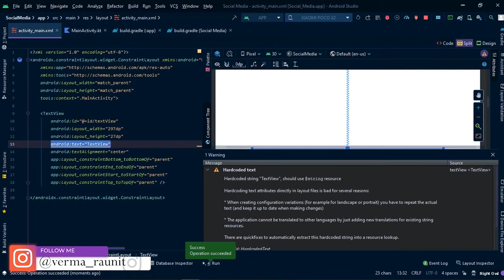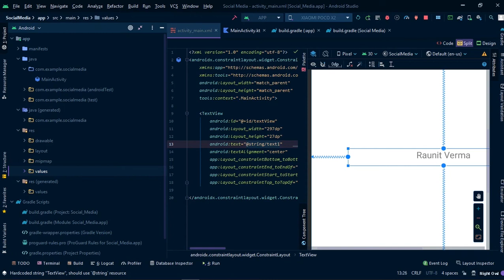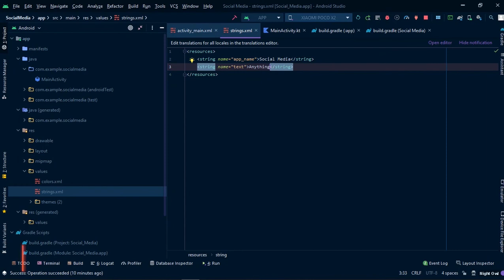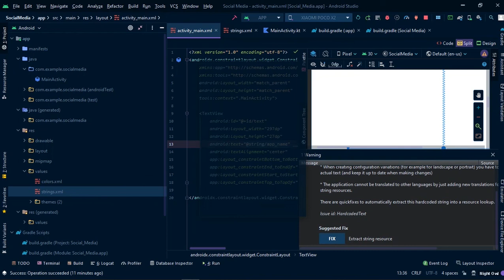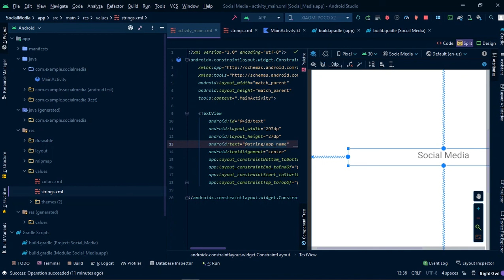Solve/ Fix Hardcoded text should use @string resource | Android Studio